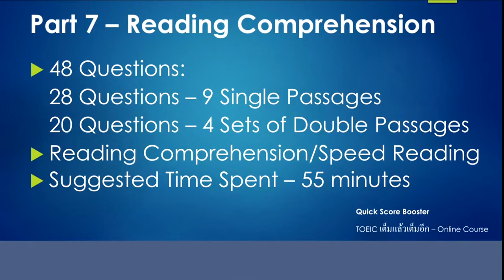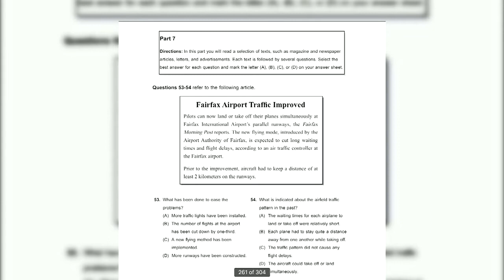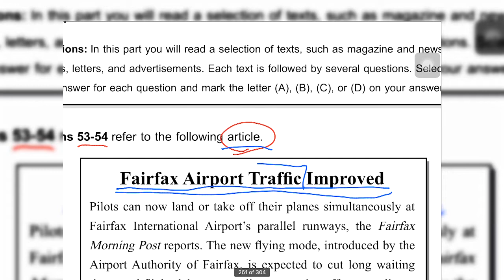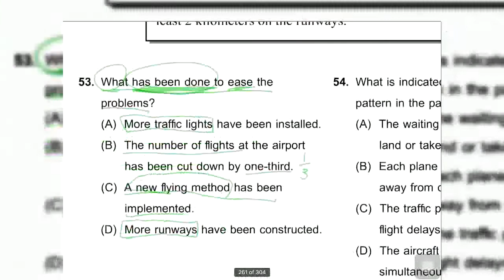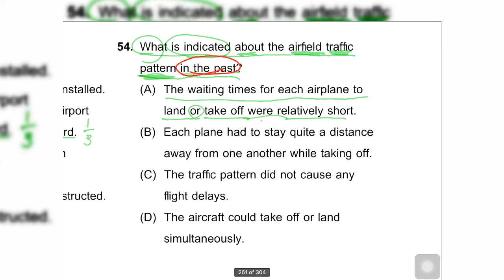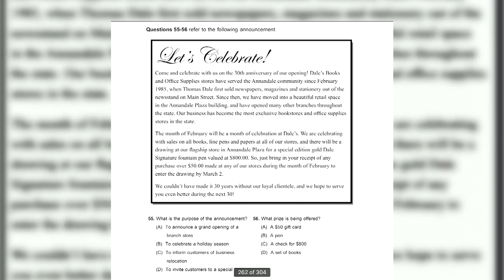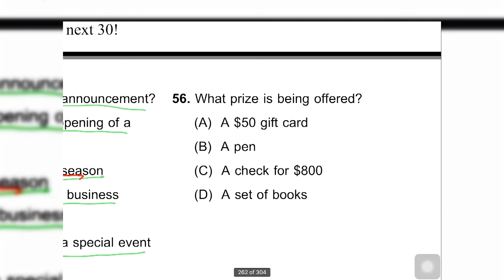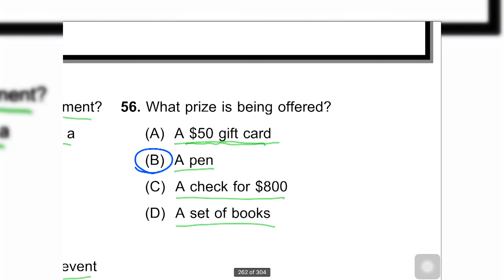[TOEIC] ชุดที่ 5 ติวฟรี Part 7 - Test 5 ข้อ 53-56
เฉลยข้อสอบ Part 7 ชุดที่ 5 ในส่วนของความเข้าใจในการอ่าน